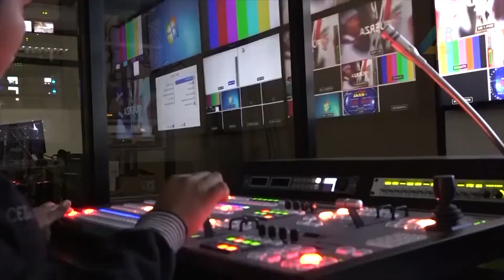Arlyne Read Rodríguez invita a la obra teatral “Flores arrancadas a la niebla”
Arlyne Read Rodríguez, actriz

 “Esta propuesta que llevamos, que se llama “Flores arrancadas a la niebla”, cuenta la historia de dos mujeres que se embarcan en una trayectoria de emigración”

Informó que la obra “Flores arrancadas a la niebla”, se presentará los días 22 y 23 de febrero, en la Quinta Dominica, Ciudad Colonial.